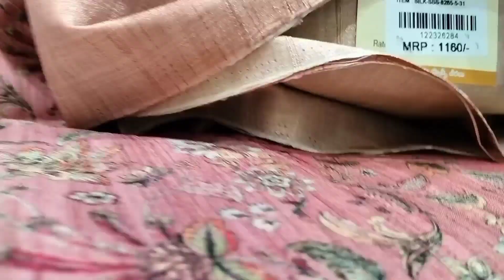R K COLLECTION SAREES NEW FANCY SAREES PARTY WEAR SAREES KPHB COLONY KUKATPALLY COLLECTION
R.K collections
#7-28, beside konark theatre,secondlane,madhurapari colony,Dilshuknagar,hyd

Kukatpally
LIG 67, Road no.2,KPHP Colony, Kukatpally, Hyderabad

Kukatpally
MIG 224,KPHB BUS STAND BACK SIDE,KPHB COLONY, KUKATPALLY

r k collection#newcollection#r k selection#rkcollectionsarees#

TnC Apply

Hii friends. Here is my latest video . hope